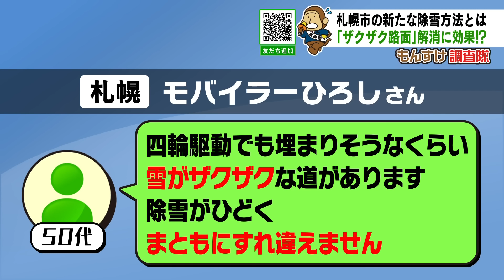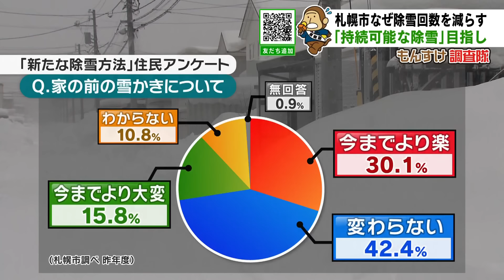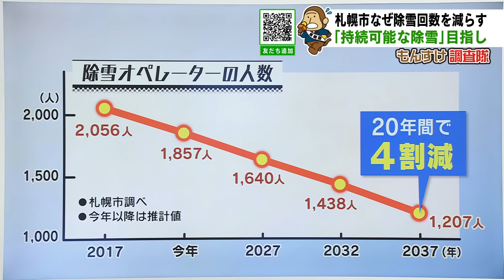大雪で混乱の札幌市「新たな除雪方法」の現場を調査！(HBCもんすけ調査隊)2022年1月20日放送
（金城茉里奈アナウンサー）
　視聴者の疑問や悩み、暮らしの中のハテナを調査する「もんすけ調査隊」です。きょうのテーマはこちら。大雪で、札幌では除雪が追いつかない状況が続いていますが、「もんすけ調査隊」にこんな投稿が届きました。

（視聴者からの投稿）
「四輪駆動でも埋まりそうなくらいに雪がザクザクな道があります。除雪がひどくまともにすれ違えません」

　投稿が寄せられた場所は、札幌市中央区の住宅街を走る生活道路です。道のいたるところが大きくへこみ、車が通るのも大変です。

（調査員）
「環状通から１本西に入ったところですが…道がガタガタですね。大丈夫ですか？」

　別の日の映像では、雪がとけて、ザクザク路面に…

（札幌市雪対策室計画課　新沼俊司課長）
「ことしは大雪が降ってかつ気温が高い日が続いたので１月のこの時期にいろんなところでザクザク（道路）になっている」

　こうした生活道路のでこぼこや「ザクザク状態」を減らそうと、札幌市は新たな除雪の方法を試みています。

（調査員）
「見えました、札幌市の除雪作業車ですね」

　従来「除雪」といえば、降り積もった雪をかき分ける作業が主体でした。
　新たな方法は、出動する基準を、降雪１０センチ以上から２０センチ以上に変更。除雪車が道路を往復して作業していたのを片道だけにする、もしくは、積もった雪を専用の装置で踏み固める方法を試験的に行っています。

　除雪を減らす代わりに主に行うのは、圧雪路面をこまめに削り、平らにする作業。日中、計画的に行うことができます。従来、シーズンに２回程度だったこの作業を、７回程度まで増やします。

（調査員）
「大きな作業車が細やかに雪を寄せていきます」

　しかし…

（住民）
「ここ歩けなくなった。雪を置いていかれて」

　札幌市が試験的に始めている「新たな除雪方法」。
　「除雪」の回数を減らす代わりに、計画的に圧雪路面を削って平らにします。

（調査員）
「道路をならす作業が終わりました。路面は平らで車は通りやすそう。ただ道路わきに少し雪が残ってしまい住民が雪かきをしている」

（住民）
「ここもこんなに（雪を）置いていかれたら、硬い雪はどうしようもない、これじゃあ通れないでしょ。年寄りはこれをのけなきゃいけないから大変」

　道路の端に寄せた硬い雪が、こぼれてしまいました。

（住民）
「ちょっとここ見てもらえます？ここ通れなくなっちゃったから、ちょっとここの雪だけ、子どもが通るから」

　札幌市は、削った雪について、住宅の玄関や車庫の前は極力避け、歩道に寄せることがあると市民に理解を求めていますが…

　この試みは２年前から始まり、今年度は市内２３地区、生活道路の５パーセントで行われています。

　市が住民に行ったアンケートでは、家の前の雪かきについて、「今までより楽」という意見が「今までより大変」を上回りました。
　しかし、ことしは大雪で、雪かきの負担が増しています。

（住民）
「いつもなら（除雪が）入っているのになあって、朝起きたらブルドーザーで（雪を）かいてくれているのに、少ない。今の時期は（路面の）でこぼこ（整正）よりも除雪してほしい」

　札幌市が新しい除雪方法を試験的に導入した背景には、深刻な人手不足があります。
　「除雪」は夜に行われ、時間も不規則で天候に左右されるため、作業員の負担が大きくなります。
　札幌市は、夜中の「除雪」を減らし除雪作業員の労働環境を改善したい考えです。

「今のうちから除雪従事者が減ったときにも続けていける持続可能な除雪方法を検討していかなければならない」

　市は、今後３年程度かけて、この新しい除雪方法を検証していくということです。

　この「新たな除雪方法」は、幹線道路では行われておらず、札幌市内の生活道路の５パーセントで試験的に行われています。
　秋元市長は、今回の大雪との関連について、臨時会見で次のように話しました。

（札幌市　秋元克広市長　20日臨時会見）
「今回の大雪の影響と除排雪方法の試行とは全く関係ない。（大雪では）除雪の方法の変更をほとんど検証できないので何年か検証していかないといけない。地域の人の意見を聞きながら（新たな除雪方法を）拡大するかしないか決める」

　新たな除雪方法を行う背景には、人手不足があります。
　いま、札幌市で除雪作業をしている人は５０代以上が多く、将来的に人数が減っていくことが懸念されています。札幌市の推計では、除雪車の操作ができるオペレーターは２０１７年からの２０年間で４割程度減るということです。

（堀啓知アナウンサー）
　近い将来、いまよりも除雪を巡る環境が悪くなる。今年は大雪で困ったが、もっと困る未来が待っている。除雪作業員の待遇面をどうするか、我々が快適に暮らすために何を協力できるか、地域の除雪ボランティアのあり方などいろいろと考えていかないといけない。

　人数が減って困るだけでなく、除雪作業は、住宅街の細い道路や住宅の形、雪が溜まりやすい場所を見極めて除雪しないといけないので、ベテラン作業員の経験と技術を継承していかなければいけない。

（堀内大輝アナウンサー）
　新たな除雪のやり方だと、新雪除雪の出動基準が降雪１０センチから２０センチになる。除雪が追いつかなくて車が走りづらくならないか疑問だが。

　そういった市民の不安な声をくみ取って、札幌市には、今後の除雪方針を決めてほしいですね。